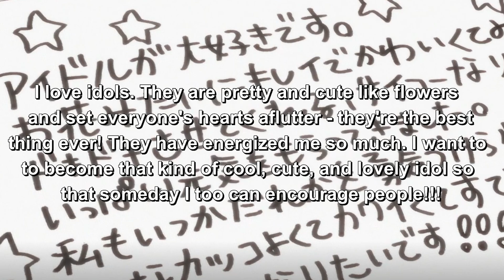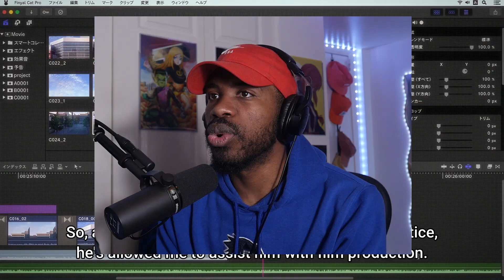AQUA IS WILDING OUT!!! Oshi No Ko Episode 2 Reaction